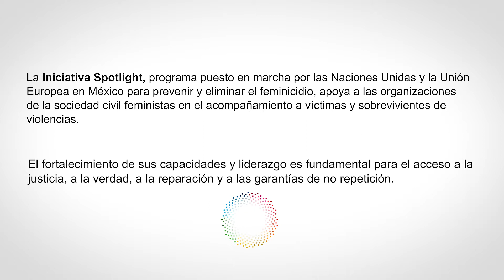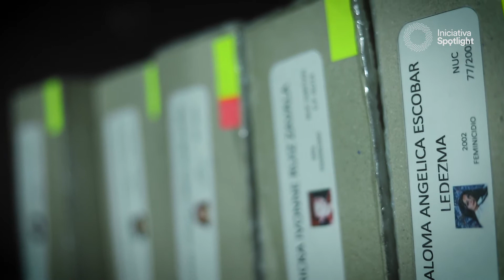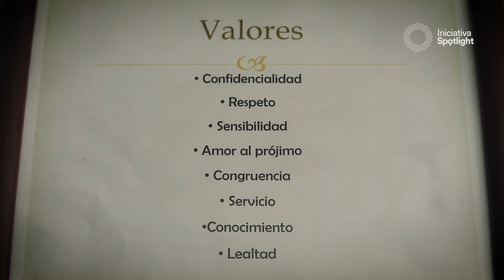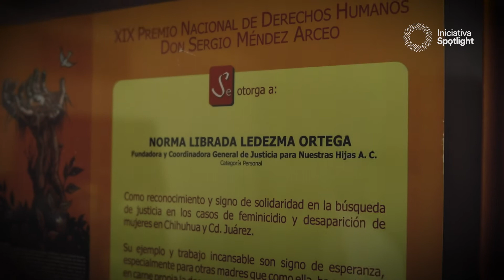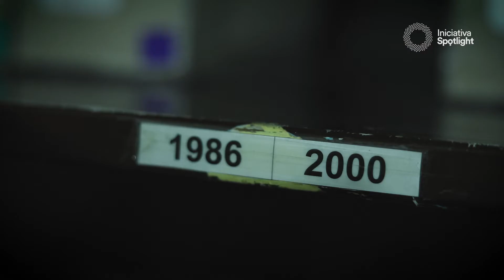Defensoras. Justicia para nuestras hijas A.C.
El apoyo a las Organizaciones de la Sociedad Civil (OSC) que trabajan con mujeres y niñas es una prioridad para la Iniciativa Spotlight de México. En 2021, decenas de colectivas, refugios y organizaciones recibieron financiamiento directo para el fortalecimiento de sus capacidades en los 5 municipios donde es implementada la Iniciativa (Ciudad Juárez, Chihuahua, Ecatepec, Naucalpan y Chilpancingo). Parte del Programa de Pequeñas Subvenciones fue implementado en alianza con OXFAM, con lo que se ayudó a 21 OSC en 2021. Tan solo este proyecto benefició a 3,450 mujeres, niñas y adolescentes de forma directa, y a 24,000, de forma indirecta.
Pongamos el foco 💡 en la violencia
¡Infórmate y actúa!